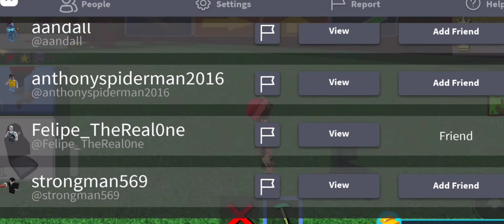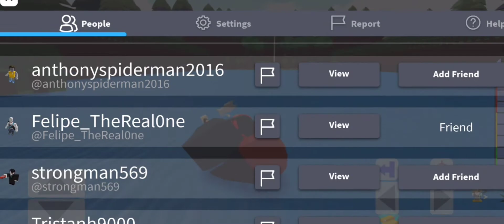ME AND MYSTICAL PIRATES 2 PLAYING BUILD A BOAT FOR TREASURE (my bro was offline)